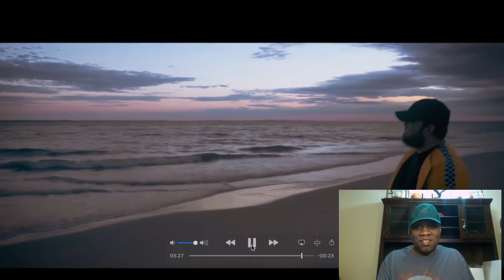Crypt -"Worse day of my life" (Reaction)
My reaction to Crypt" Worse day of my life".  A humbling message to all.  Explicit Lyrics.